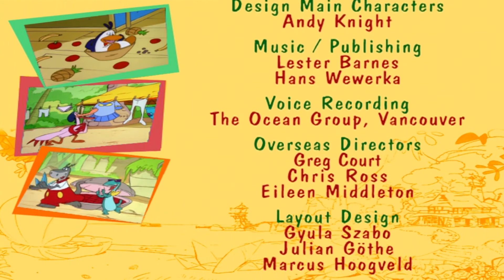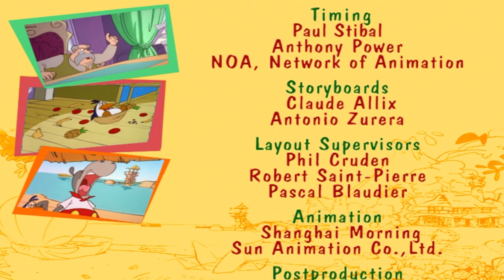Urmel S01e04 Talking Plants